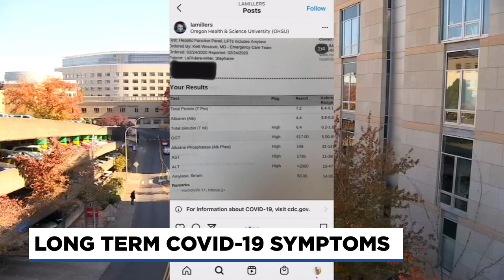COVID-19 ‘long-hauler’ in Oregon shares story of symptoms months after virus: ‘It’s like a